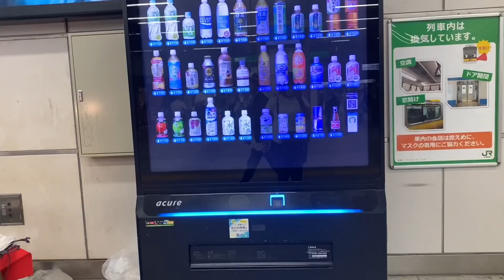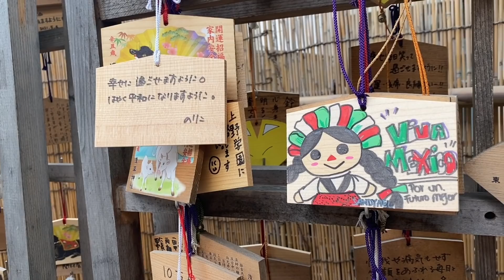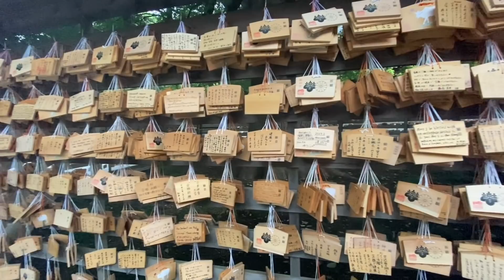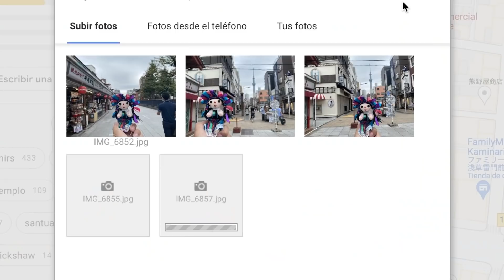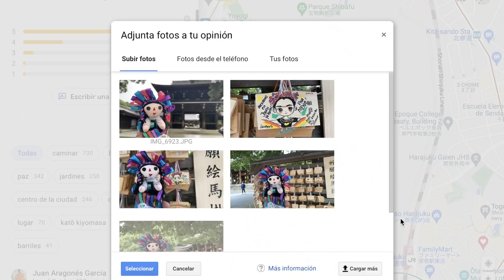Así festejo la independencia de Mexico en Japón con lele en tokio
La embajada de Mexico en Japón por la pandemia no celebró el grito de independencia con personas, tampoco hubo fiesta mexicana, para no perder el sentimientro patrio hice ésto para que compatriotas y también japoneses sepan que es el mes patrio!

mi canal de cocina: shorturl.at/iFHI7  están deliciosas las recetas! 😘
canal principal: shorturl.at/cemvT

uso para grabar IphonePro 11